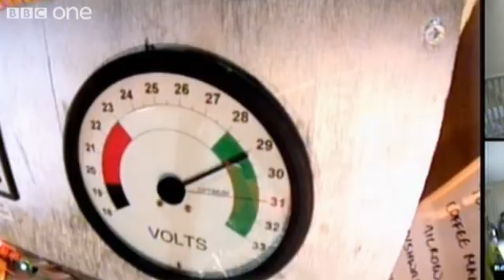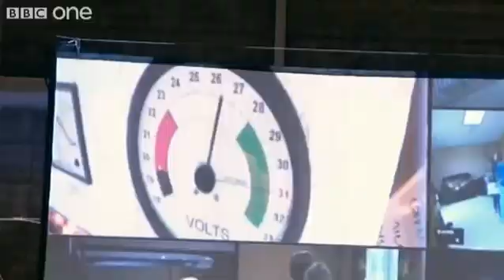Human Power Shower - Bang Goes The Theory - BBC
A Bang Goes the Theory special event showing how much electricity we use and abuse without even thinking about it.

This massive experiment attempts to power a house for an entire day solely through human pedal power - while the unsuspecting family inside go about their normal Sunday routine. Will they drive the Human Power Station to meltdown?

For more ways to put science to the test, go to the Hands-on Science area for details of activities that you can try at home, including energy saving tips and activity.